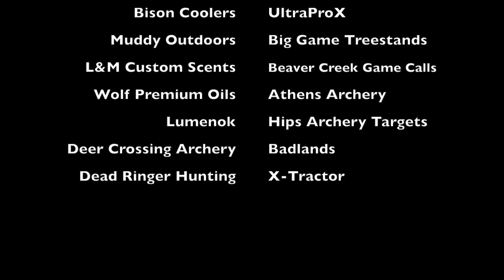Turkey Season 2016